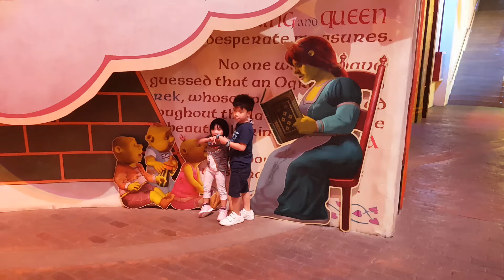Matt & nissi DreamPlay adventure - 02/15/2020 14 of 19